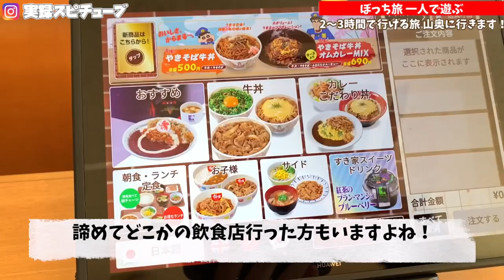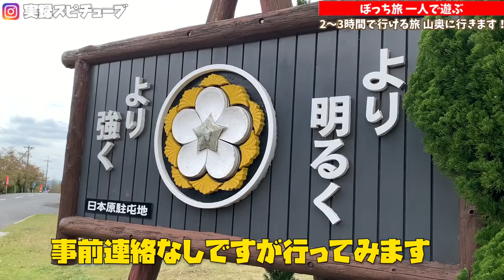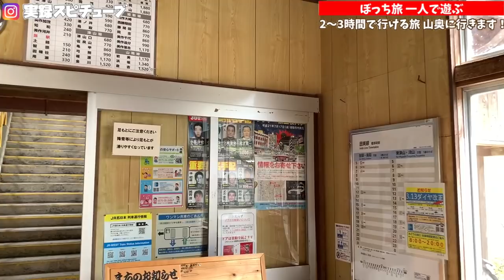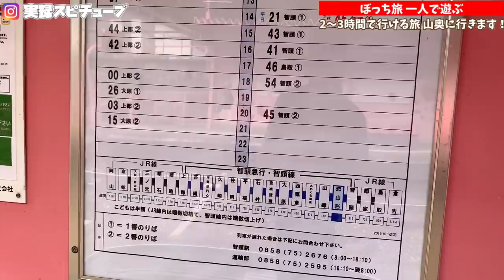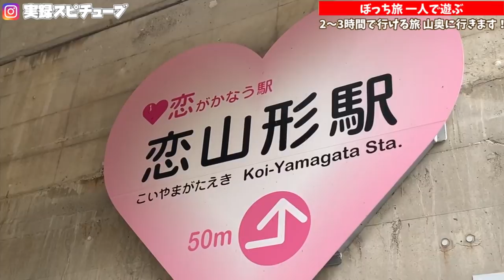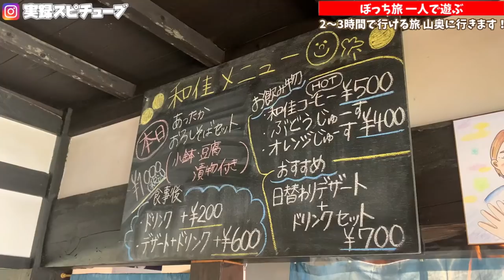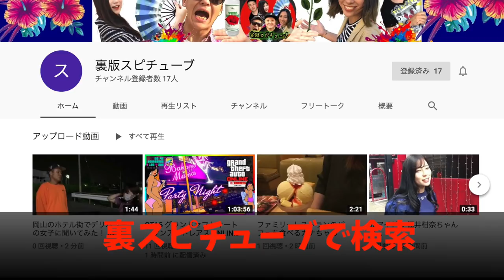【岡山からぼっち旅】一蘭ラーメン 下中野諦めて北へ2~3時間旅！山奥のグルメスポットなど